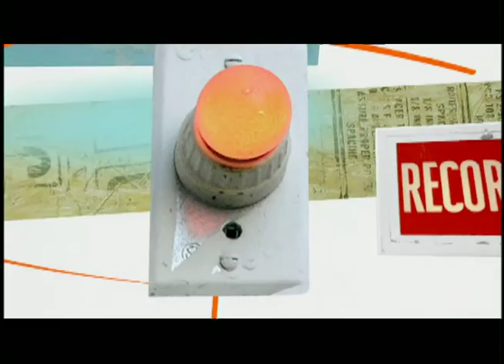Backlot: Dante's Cove Season 2